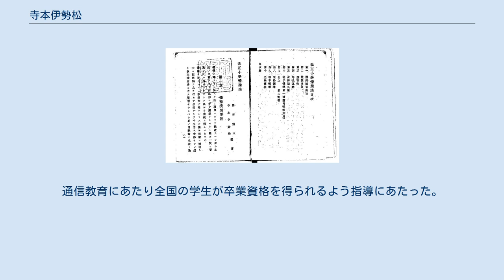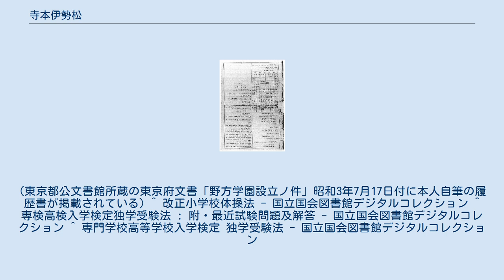寺本伊勢松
寺本伊勢松 寺本 伊勢松（てらもと いせまつ、1873年(明治6年5月5日) - 1936年（昭和11年）7月22日）は、日本の教育者。
出典； 明治6年兵庫県生。
明治28年兵庫県師範学校を卒業。
明治から大正時代に教育に奉仕し、兵庫県の小学校校長・京都府視学など歴任後、大正元年上京し東京都神田にあった大日本国民中学会において教科書の執筆活動に従事し同会主事となった。
大正15年財団法人公民教育会専務理事となる。
通信教育にあたり全国の学生が卒業資格を得られるよう指導にあたった。
 1918年（大正7年）に武陽中学（埼玉県立鴻巣高等学校の前身の一つ。設立時点の名称は「武陽中学」だったが、翌年2月に武陽実業学校となる）を設立、初代校長を寺本に任命した。
 晩年に東亜商業学校(大正13年西尾豊作創立)の立て直しに奔走、再建を果たした。
昭和2年3月8日東亜商業学校第2代校長に就任、同年10月31日野方商科学校(夜間4年制・東亜商業学校内に設立)校長となる。
昭和3年7月17日寺本他3名は新財団法人「野方学園」を設立、東亜商業学校は「野方学園東亜商業学校」として新しく再建された。
(東京都公文書館所蔵の東京府文書「野方学園設立ノ件」昭和3年7月17日付に本人自筆の履歴書が掲載されている) ^ 改正小学校体操法 - 国立国会図書館デジタルコレクション ^ 専検高検入学検定独学受験法 : 附・最近試験問題及解答 - 国立国会図書館デジタルコレクション ^ 専門学校高等学校入学検定 独学受験法 - 国立国会図書館デジタルコレクション